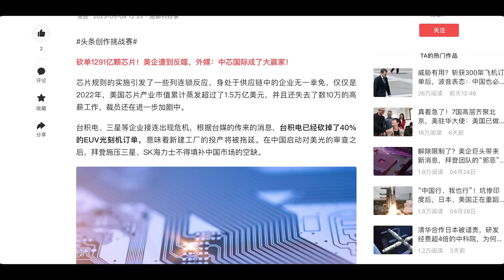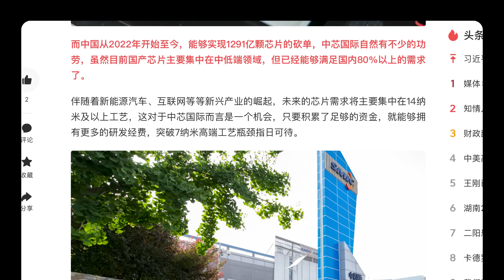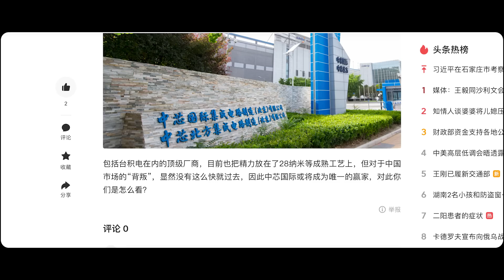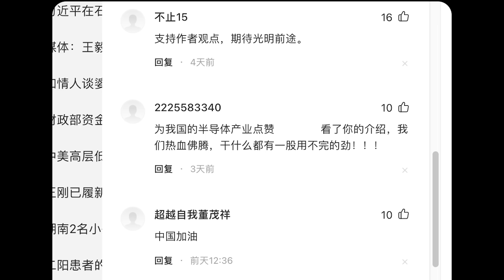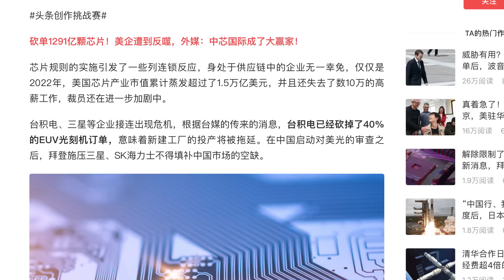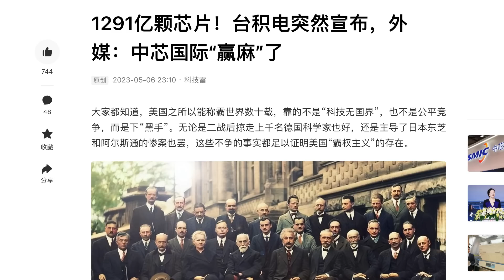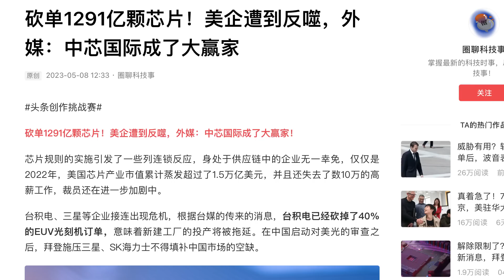【游侠小周】砍单1291亿颗芯片，中芯国际赌赢了，就等台积电突然宣布减产，我们在自嗨什么